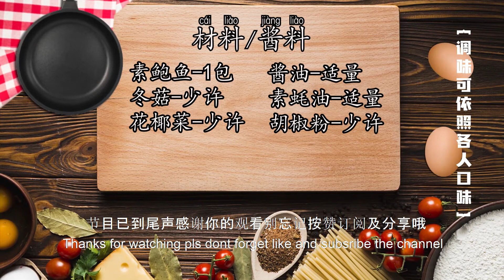素食养生料理年夜菜特别篇-秋香姐随手做之喜洋洋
新年好！给大家拜年啦。这次秋香姐为大家准备了精美的素食年夜菜—喜洋洋，欢迎大家来学习并分享给家人和朋友喔。😊🙏